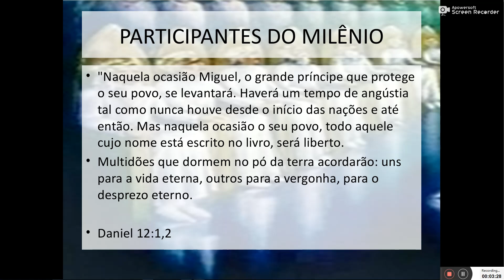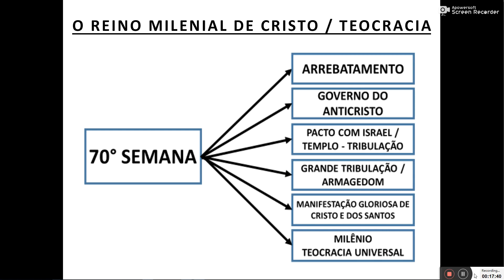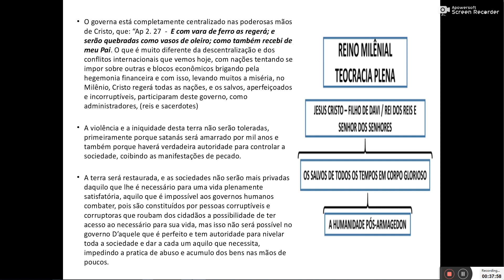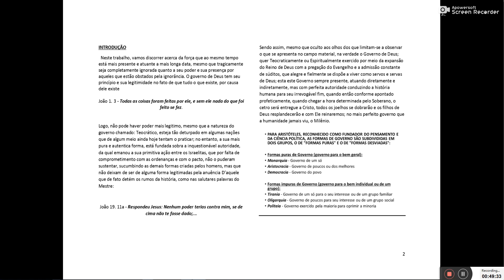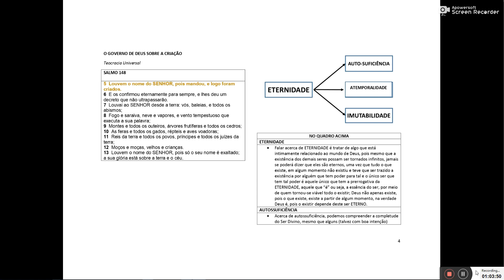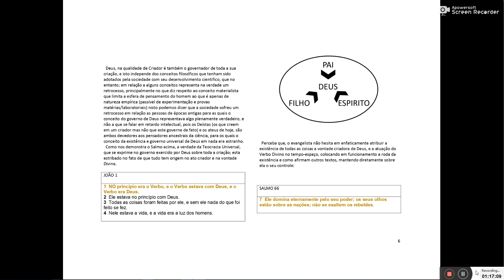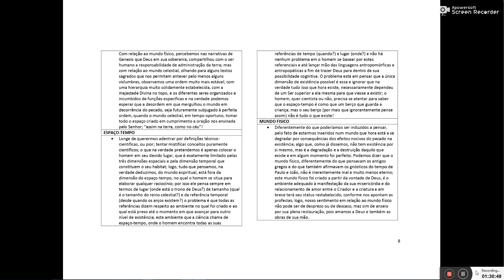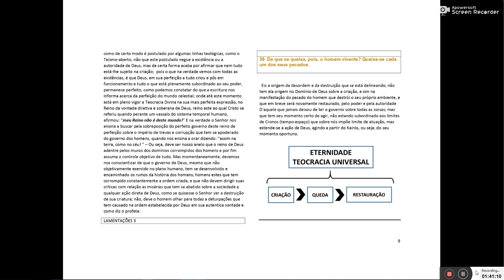ESCATOLOGIA - TEOCRACIA UNIVERSAL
Estudo acerca dos referenciais bíblicos para o governo de Deus, primeiramente observando o aspecto da Teocracia Universal por meio da qual podemos perceber o governo de Deus sobre o cosmos.